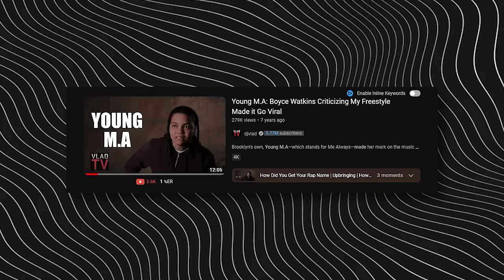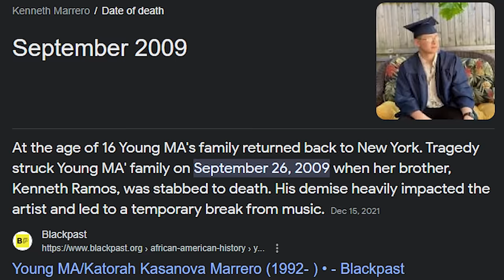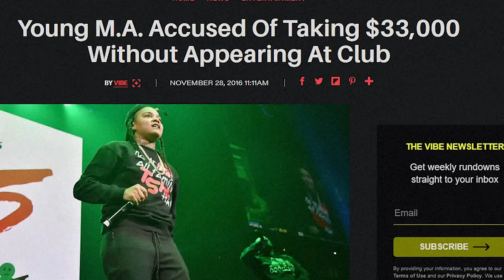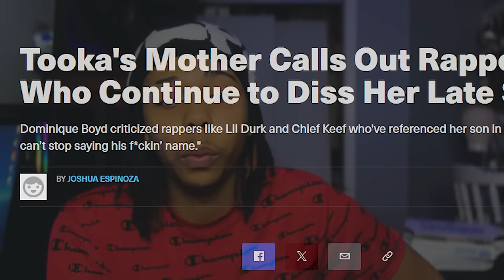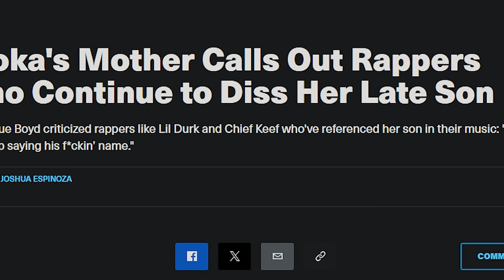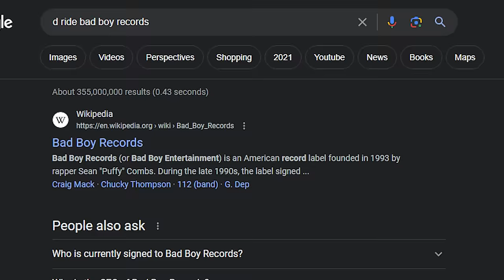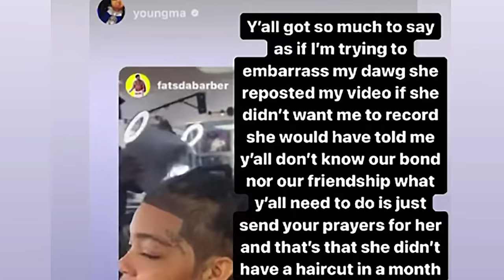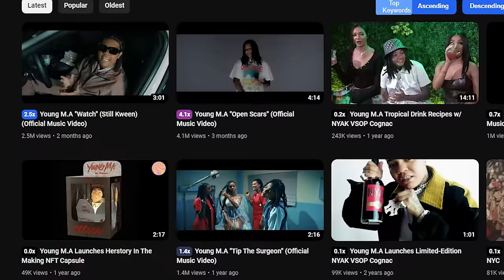The Strange Disappearance of Young M.A